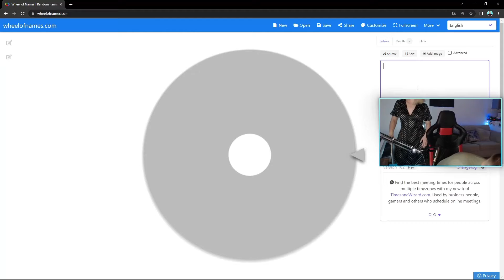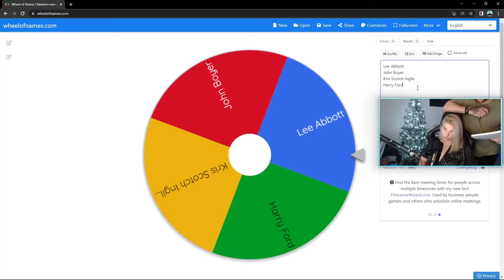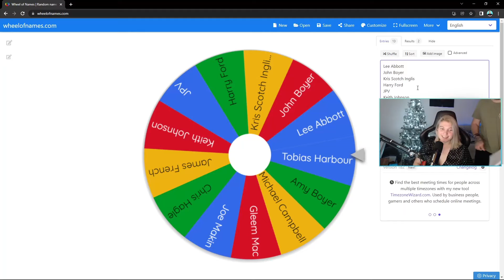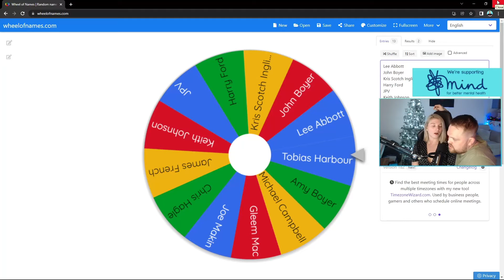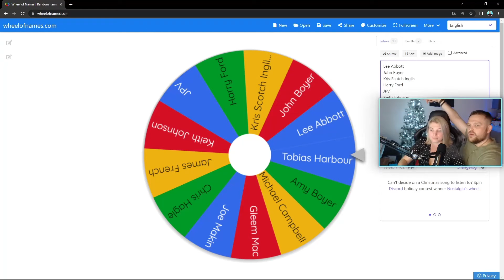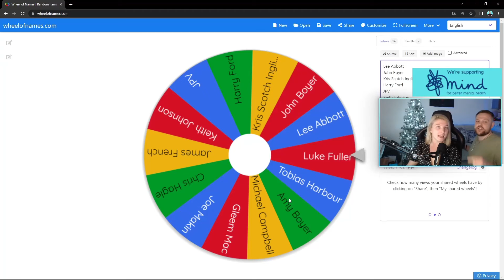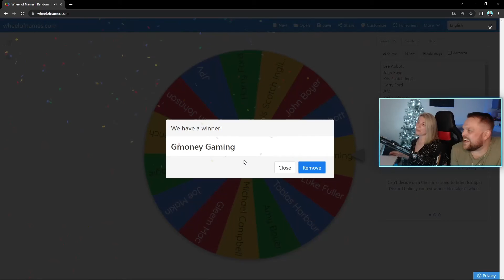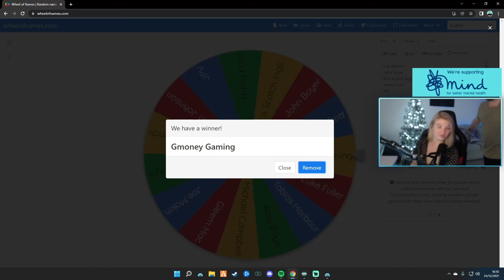🔴 ASTRO A40 MIX AMP PRO GIVEAWAY!!!